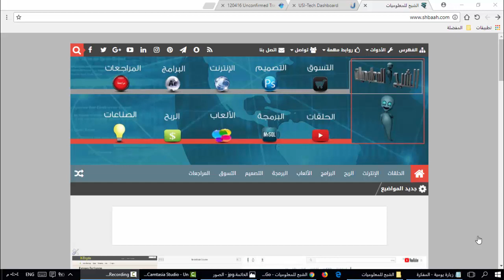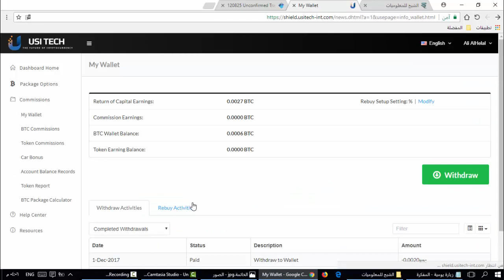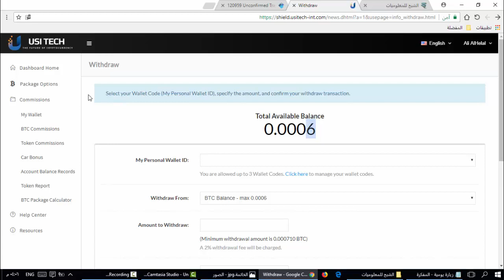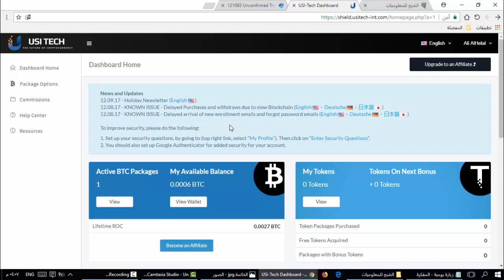التحديثات الجديدة في موقع usitech-int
shbaah